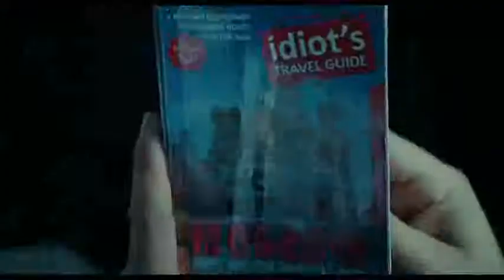STIRB LANGSAM - EIN GUTER TAG ZUM STERBEN Trailer Deutsch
Offizieller deutscher Kino-Trailer zu dem Film "Stirb langsam - Ein guter Tag zum Sterben".

Originaltitel: A Good Day To Die Hard
Action, US 2012
Filmverleih: 20th Century Fox
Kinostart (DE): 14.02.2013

Schauspieler/Darsteller: Bruce Willis, Jai Courtney, Mary Elizabeth Winstead u.a.

Regisseur: John Moore

Seit mehr als 20 Jahren hat sich der New Yorker Cop John McClane (Bruce Willis) im Kampf gegen den Terror bewährt und wurde so zum meistgehassten Mann einer ganzen Armada von Terroristen überall auf der Welt. Als ein gefürchteter russischer Führer aus der Gefangenschaft ausbricht und Johns Sohn Jack (Jai Courtney) in die Ereignisse verwickelt wird, muss McClane nach Russland reisen, um seinen Spross, mit dem er wenig Kontakt hat, sowie einen Russen namens Komorov (Sebastian Koch), hinter dem die russische Unterwelt her ist, zu befreien. Wie sich herausstellt, ist sein Sohn jedoch alles andere als der von John McClane erwartete Waschlappen geworden. Hier ist der Apfel nicht weit vom Stamm gefallen und Jack hat sich zu einer ebenso harten Socke wie sein alter Herr entwickelt. Gemeinsam sieht sich das taffe Vater-Sohn-Duo der halben Sowjet-Armee gegenüber, die einen Machtwechsel in Russland anstrebt, den die beiden unbedingt verhindern müssen.